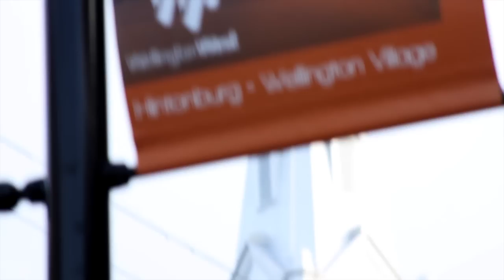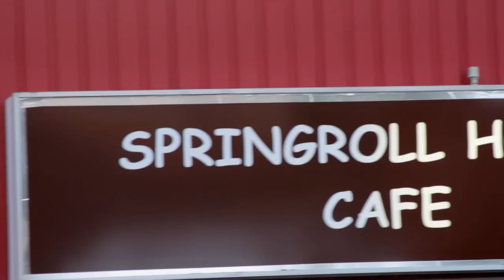Hintonburg in Wellington West - Ottawa, Ontario Neighbourhood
Located to the west of downtown Ottawa, Hintonburg's eastern boundary is marked by O-Train tracks, with the neighbourhood of Centretown West beyond. To the west is Holland Ave, to the south, the Queensway (Hwy 417), while the northern periphery of the Transitway, or the old CPRail mainline is shared with the Mechanicsville neighbourhood.

One of Ottawa's oldest neighbourhoods, it was named after the original civic official and long time shopkeeper, Joseph Hinton. From the original subdivisions in the 1850's, this community became a part of Ottawa in 1907, enjoying a long history of industrial development and prosperity. Maintaining much of its working class character, this beautiful, dynamic and historical neighbourhood is often voted one of Ottawa's best. Southern Hintonburg adjoins the Civic Hospital area, and is largely middle to upper- middle class residential.